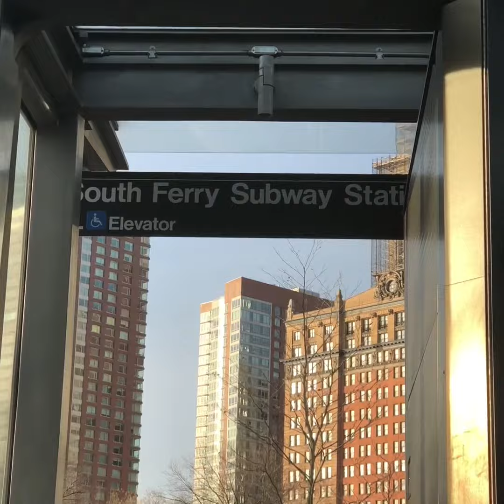Blistering Cold on the Staten Island Ferry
Staten Island ferry on a cold winters day in New York City.  It was bitter cold but the view is worth it.